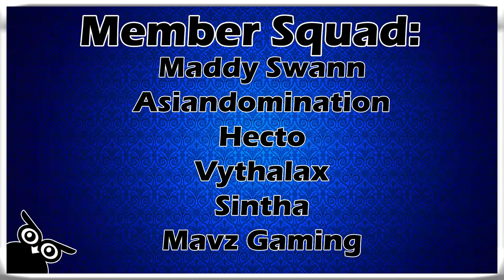Splat Sunday! - Splatoon 2 Private Battles